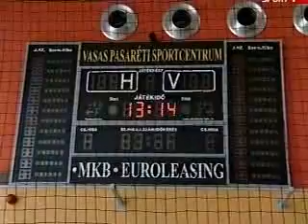2006.10.03. - Sport1 - Maihelyzet 1/2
Markovits Laszlo, Zoldi-Skoumal Judit, Fritz Csaba - A Vasas kosarlabda szakosztalyainak megalakulasarol.